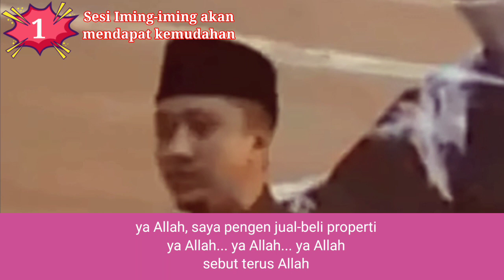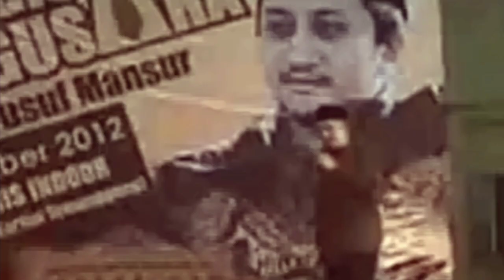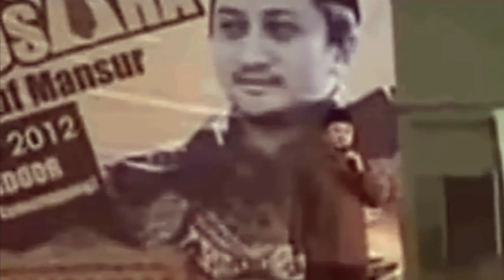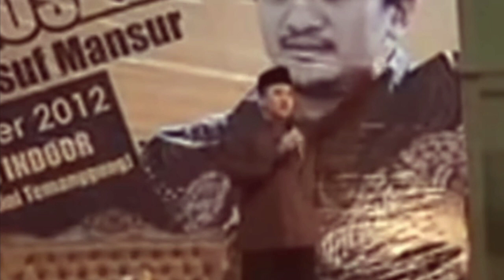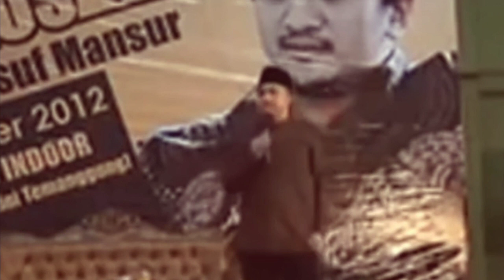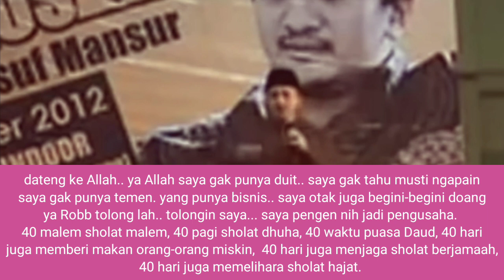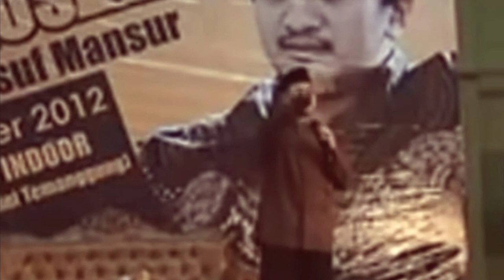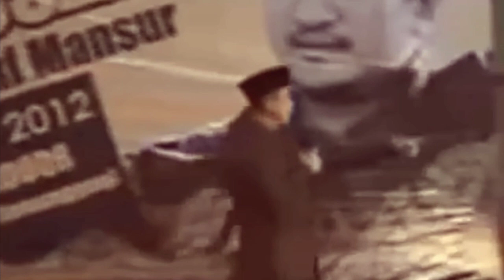Pelajari Trik dan Taktik Yusuf Mansur Meraup Uang Jamaah I Storyline